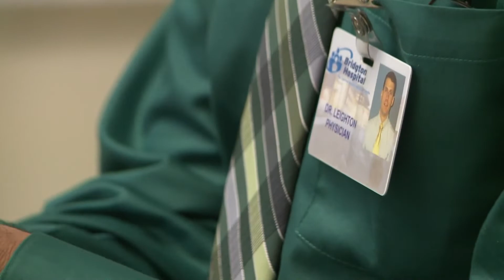Bridgton's first recovery home to open soon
Tucker's House will have ten beds for women trying to break the grip of substance use.